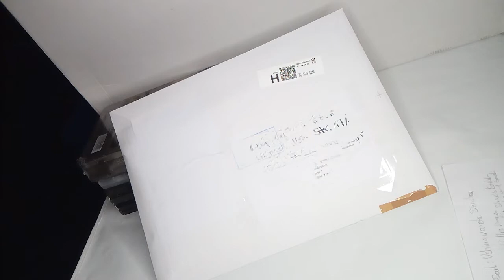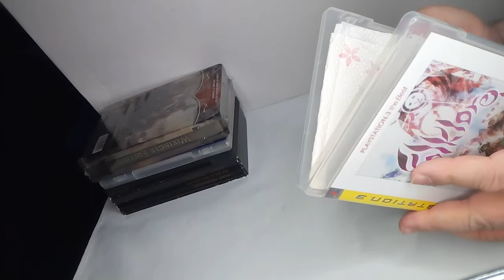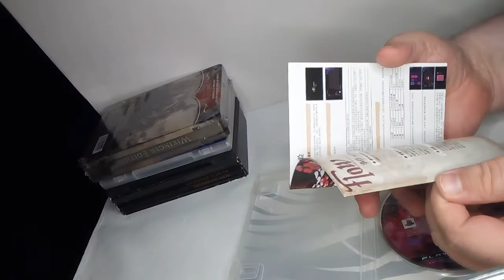Eines der seltensten Videogames der Welt UNBOXING by GamerRuck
PS4 XBOX ONE PS3 PS2 PS1